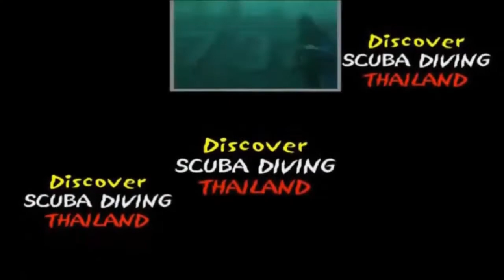Similan 9 dive cruise, three trees, 2 Stingray Rays, with asia scuba dive Thailand Diving pattaya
Thailanddiving Similan 9 dive cruise, three trees, 2 Stingray Rays, with asia scuba dive Thailand Diving pattaya

Dive Sites of The Similan Islands National Park
Dive Site Three Trees

Site Layout: Granite boulders in the deep, shallow hard coral reef

Diving depth: 5m to 30m+

Currents: Can be strong, especially in the deeper areas

Visibility: Up to 40m

Surface: North East of Island 9, generally calm but can be choppy at times

Site access: From MV Philkade in order to drop on the boulders. Free negative descent, no buoy

Named for the 3 distinct trees on Island 9 that denote the jumping point for the dive, this is often one of the highlights of the trip. After a negative entry and quick descent from the big boat you will find yourself among a large cluster of sloping boulders from 17m to well over 40m.
Often considered the best chance of Leopard Shark on any site here, there are also Long Fin Bat Fish, Napoleon Wrasse, Unicorn Fish, and groups of Brown Marbled Grouper about. Heading across the sand to the main reef, you can see Kuhl's Rays, Spotted Garden Eels, and sometimes Leaf Fish.
Beware though as several times throughout the season both Yellow Margin and Titan Trigger Fish lay their eggs in the numerous 'pits' here.
Choose your route carefully!! Once on the gently sloping coral reef you will be astounded by the amount of life.
Highlights can include Banded Sea Kraits, schooling Yellow Fin Barracuda, Milk Fish, Hawksbill Turtles, and large groups of Big Eye Snapper.
 This is a great reef for snorkelers to see what they are missing by staying on the surface!!

other Similan Dive Sites you can see on your liveaboard trip.
Boulder City
Shark Fin Reef
Hideaway
Anita's Reef
East of Eden
Squeaky Rock
Deep Six
Elephant Head Rock
Beacon Reef
North Point
Christmas Point

 🙈 BUT WHO IS THAT?

Musique proposée par La Musique Libre DayFox –
IMPORTANT!